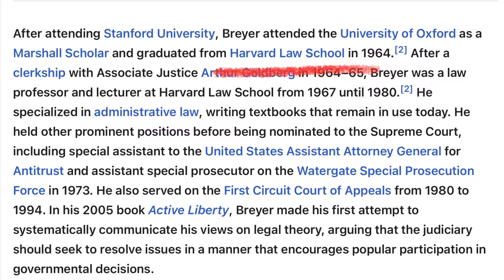HARVARD & YALE'S MONOPOLY ON REALITY - SAME OLD GHOULS STRIKE AGAIN!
Spinning Plates Mask Yale & Harvard SCOTUS Stranglehold:

Harvard & Yale Strike Again! Ketanji Brown Appointment a Success!

Have we been duped by US oligarchs?

DECIDE FOR YOURSELF!